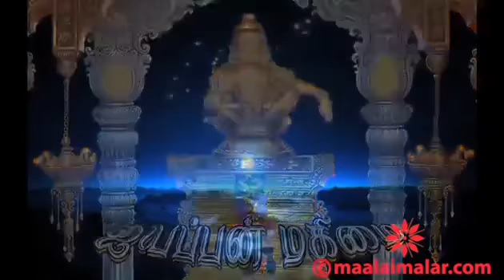Ayyappan Magimai Episode One, by maalaimalar.com